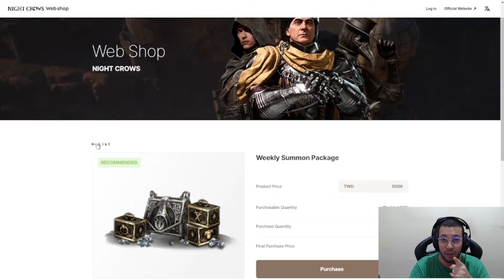CRISE NO ELENCO? HOF NÃO ESTÁ AGUENTANDO O PvP DE MEGA x MEGA | CORTES MIR4